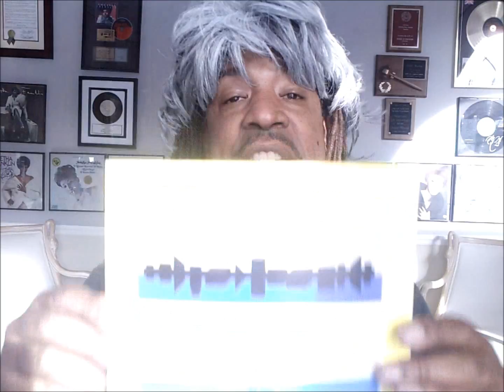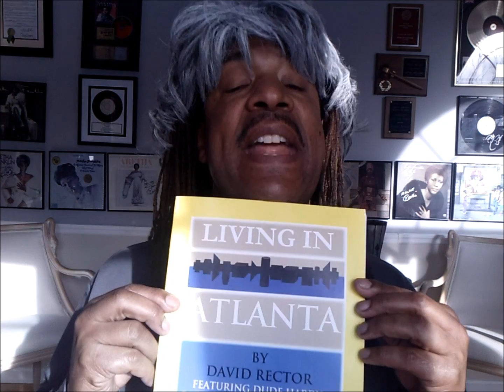Winter Storm Weather 2014 Georgia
Breaking Weather Storm News in Georgia